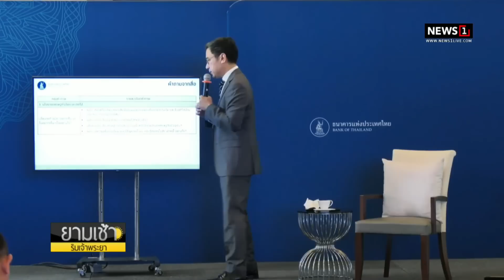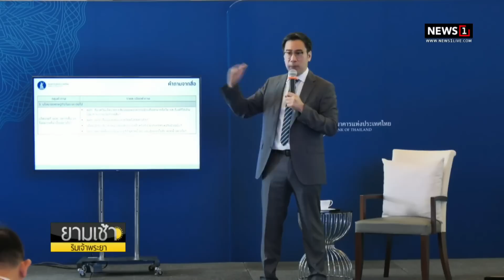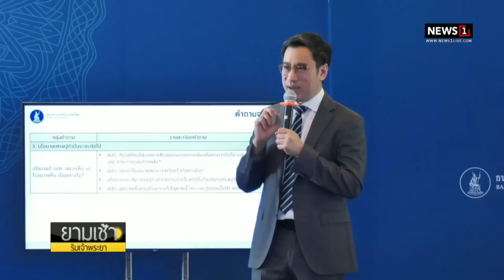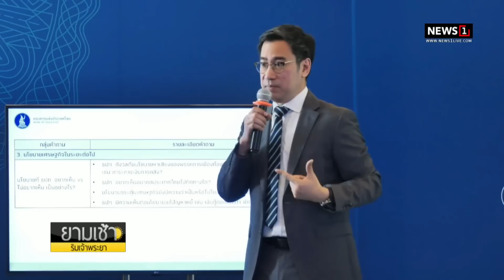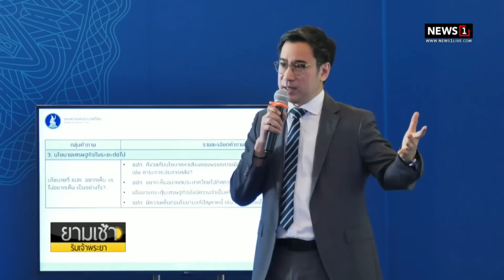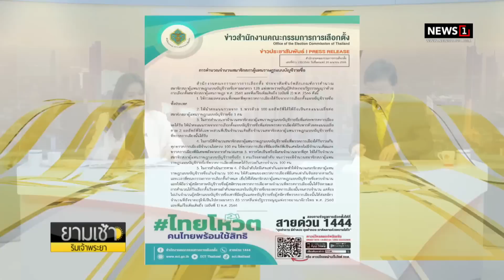กกต.แจงส่งชื่อ 130 ส.ส.ตรวจสอบคุณสมบัติตามขั้นตอน : ยามเช้าริมเจ้าพระยา 25/04/2023 ช่วงที่1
กกต.แจงส่งชื่อ 130 ส.ส.ตรวจสอบคุณสมบัติตามขั้นตอน กม.ชี้ ถือหุ้นสื่อเข้าข่ายต้องห้าม ถูกถอนสิทธิ